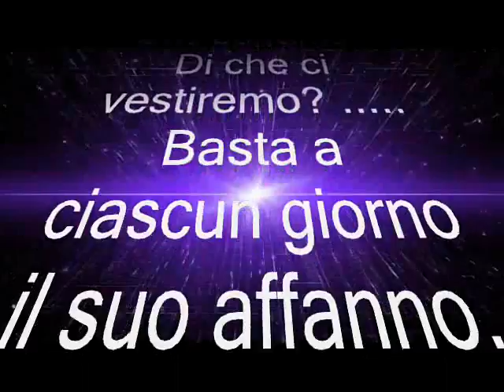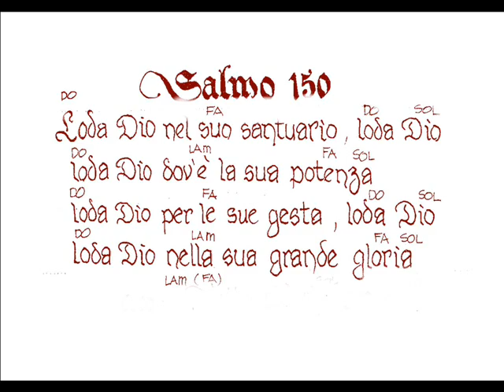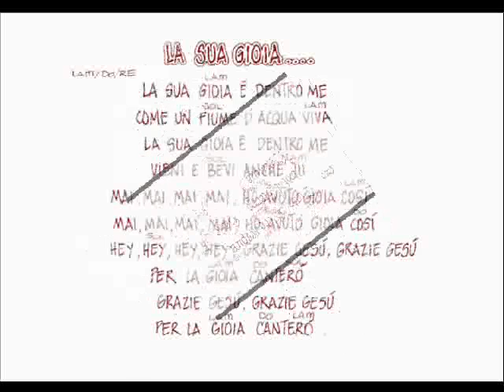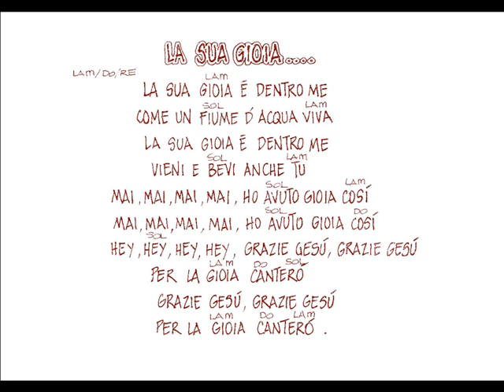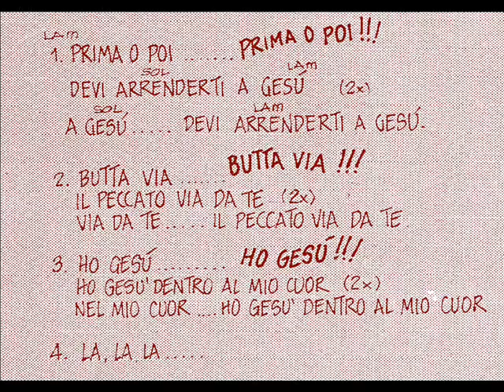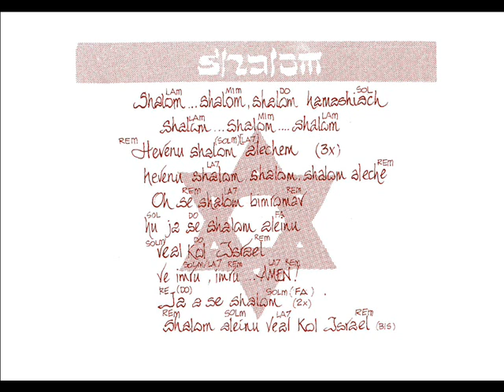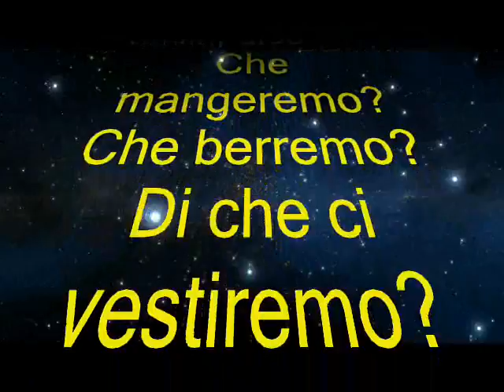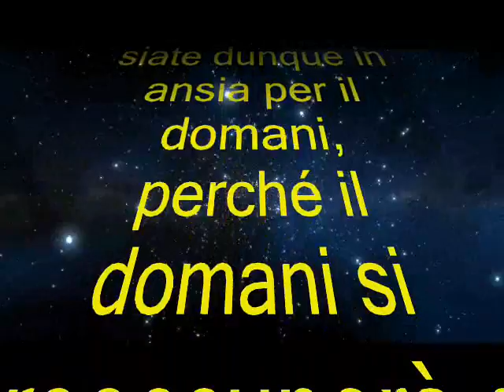SONG BOOK N 1 da 49 a 57